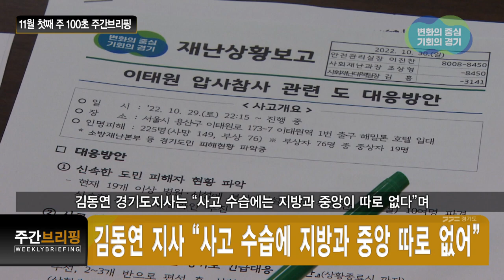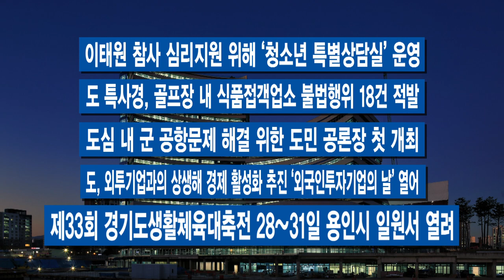11월 첫째 주 100초 주간브리핑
1. 김동연 지사 “사고 수습에 지방과 중앙 따로 없어”
이태원 참사와 관련해 경기도는 피해자 지원단을 긴급 운영하는 등 총력 대응에 나섰습니다.
김동연 경기도지사는 “사고 수습에는 지방과 중앙이 따로 없다” 며 상황 종료까지 경기도 긴급대응 지원단을 운영해 지원할 방침입니다.

2. 경기도청과 북부청사에 합동분향소 마련
경기도는 이태원 참사 합동분향소를 경기도청과 북부청사에 마련하고 희생자 가족과 부상자를 위한 지원도 신속히 추진합니다.
김동연 경기도지사는 광교 청사에 마련된 합동분향소를 방문해 조문하고 고인들을 추모했습니다.

3. 외국인 투자유치 유공 대통령 표창 수여
경기도가 전국 17개 광역 자치단체 중 가장 우수한 투자유치 성과를 거둔 기관으로 인정받았습니다.
단순히 해외 기업 유치를 위한 인센티브를 지원하는데 그치지 않고 해외 기업과 상생할 수 있는 전략을 제안한 점에서 우수한 평가를 받았습니다.

4. ‘민생·기회·안전’에 중점 둔 내년도 본예산안 발표
김동연 경기도지사가 내년 경기도 예산안은 민생, 기회, 안전에 중점을 두고 편성했다며 경기도의회 제365회 정례회 시정 연설을 통해 2023년도 예산 편성 방향을 밝혔습니다.
이에 따라 경기도는 내년도 예산안을 33조 7,790억 원 규모로 편성해 민생, 기회, 안전 세 가지 분야에 집중 투입할 방침입니다.